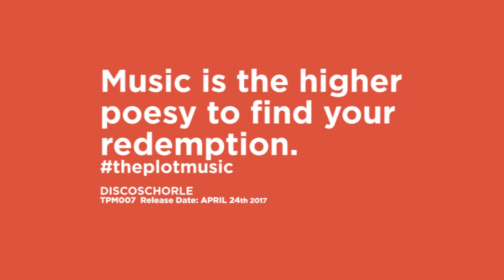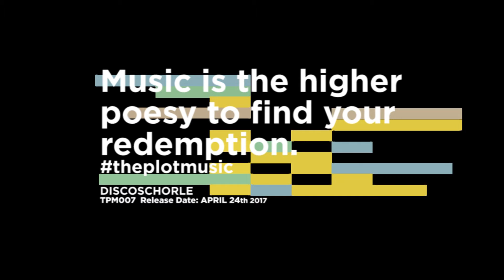TPM007 – DISCOSCHORLE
The Plot Music 007 - Discoschorle
“Music is the higher poesy to find your redemption”

1. Discoschorle - Redemption
2. Discoschorle – Get The Fuck

TPM007 with the LICense to 2dance! For our next release we welcome back Discoschorle who came from Istanbul to drop the bass in the house city of Hamburg. Soon there will spread their sounds at KingStreetSound and Lauter Unfug and for now we are happy to have them here on THE PLOTmusic again.

The first track of the EP 'Redemption' begins with a classic remarkable oldschool drumbeat and a rolling bassline before some really heart-warming orchestral strings come in and the whole track transforms into a dancefloor symphony with lovely harmonies.

'Get the fuck' also begins with a characteristic bassline and this time dub chords in the background – a vocal soon comes in and driving drums guide you straight to the dancefloor. The whole atmosphere is rather dark and atmospheric and at the same time pushing forward.
Release date: APRIL 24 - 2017
Format: digital